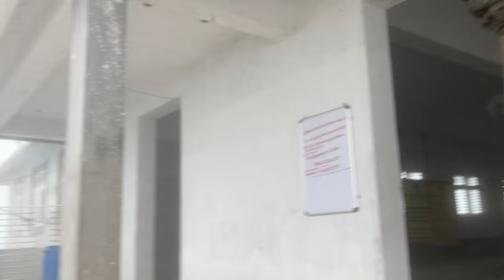Exploring the Hidden Shiva Temple in Coimbatore | Travel Vlog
Welcome to our travel vlog channel! Join us on an incredible journey as we uncover the mysteries of an awe-inspiring hidden gem in Coimbatore - the Shiva Temple that time forgot! 🕉️

In this episode, we embark on an enchanting adventure deep into the heart of Coimbatore's lush landscapes, where spirituality and nature harmoniously coexist. This hidden Shiva Temple, tucked away from the bustling city, promises a unique and serene experience that every traveler and devotee must witness.

🌄 Witness the natural beauty of Coimbatore's surroundings as we make our way to this sacred spot, hidden amidst the verdant hills.
🙏 Immerse yourself in the spiritual aura of the Shiva Temple and discover its rich history and significance.
📜 Learn about the intriguing legends and stories that have been passed down through generations about this mystical place.
🚶‍♂️ Join us on a captivating walk around the temple grounds, showcasing its stunning architecture and serene ambience.
🌿 Experience moments of tranquility and reflection as we explore the temple's peaceful surroundings and offer our prayers.

Whether you're a travel enthusiast, a spiritual seeker, or simply someone looking for an off-the-beaten-path adventure, this video is sure to captivate your senses and leave you with a sense of wonder.

Thank you for being a part of our journey. 🌍🎒📸
(36M)
(28M)
(21M)
(20M)
trendingshorts (17M)
youtuber (15M)
share(9.2M)
shortsyoutube(6.3M)
shortsviral(4.6M)
youtubevideo(4.6M)
shortsbeta(2.3M)
youtubevideos(2M)
shortsvideos(1.3M)
comedyshorts(1.1M)
shortsclip(586K)
shortstory(425K)
shortscraft(424K)
youtubegrowth (394K)
youtubeusers (295K)
shortstories(242K)
shortsbreak(209K)